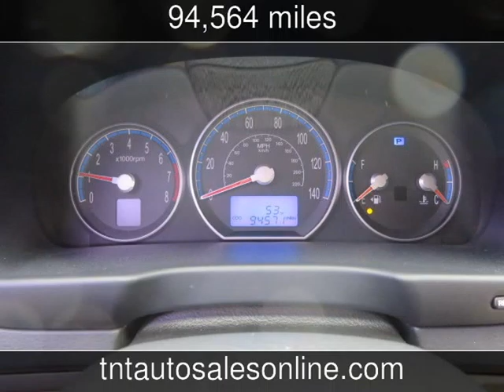2008 Hyundai Santa Fe GLS Used Cars - MYRTLE BEACH-CONWAY-MARION-LUGOFF-NEWBERRY ,South Carolina - 2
See more details about this used car This 2008 Hyundai Santa Fe GLS with 94,564 miles is for sale at TNT Auto Sales 5 LOCATIONS.